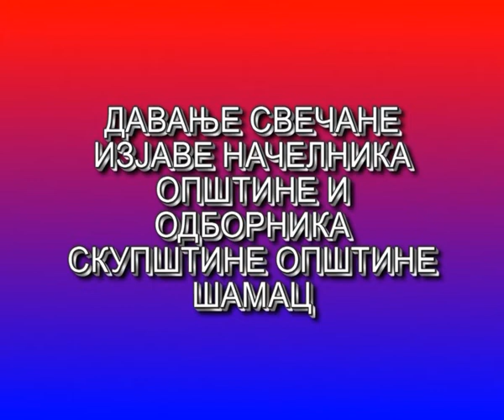Конститутивна сједница СО Шамац -1. дио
Конститутивна сједница СО Шамац одржана 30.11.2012 године.